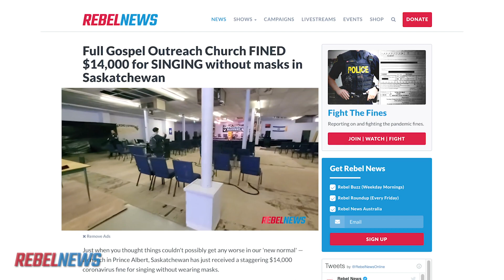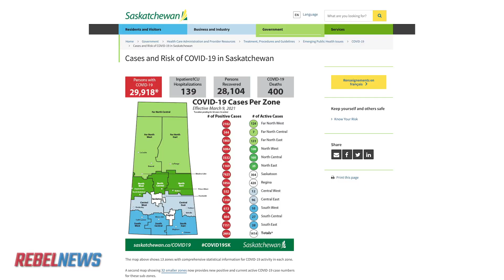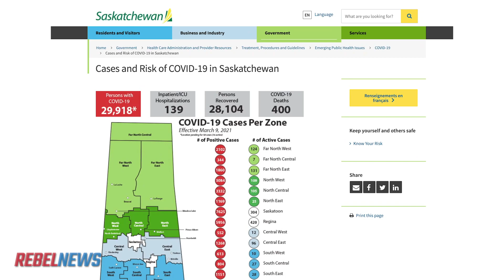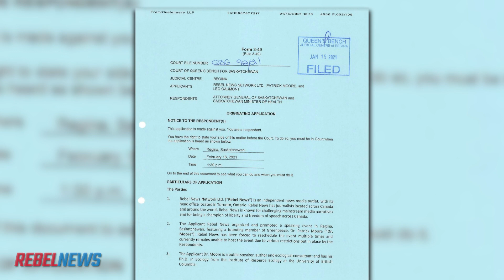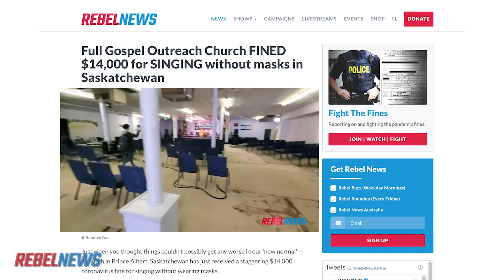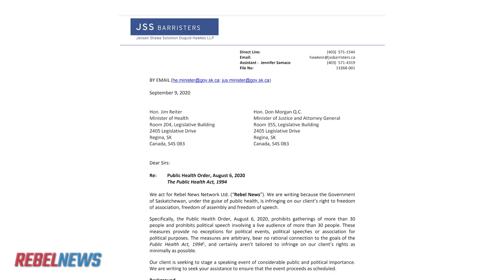Can lockdowns be defeated legally? We're going to find out in Saskatchewan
Sheila Gunn Reid speaks to Sarah Miller, the Rebel lawyer who has won victories for Canadians fighting COVID-19 charges and who is helping us challenge the legality of Saskatchewan's lockdown orders.